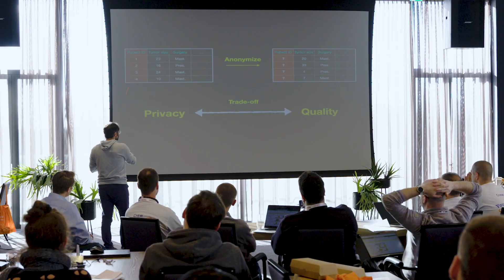SIAM Hackathon 2023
The SIAM Hackathon took place on February 25-26, 2023 in Amsterdam, the Netherlands, as part of CSE23. Partners of the hackathon were: AWS, Institut Roche, AMD, Kuka, Siemens, and ASML.

During the two hackathon days participants focused on creating cutting-edge mathematical solutions to real-world problems in the industry.